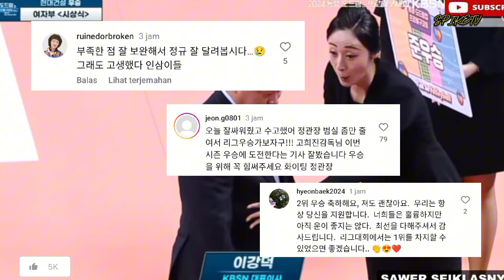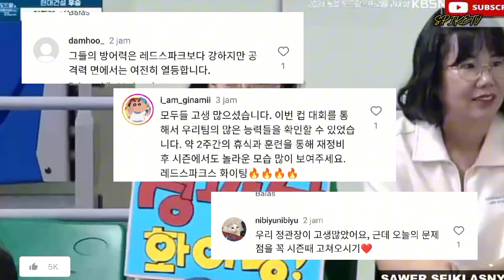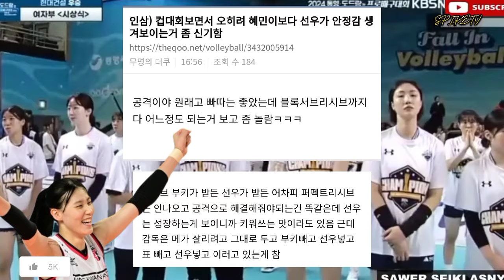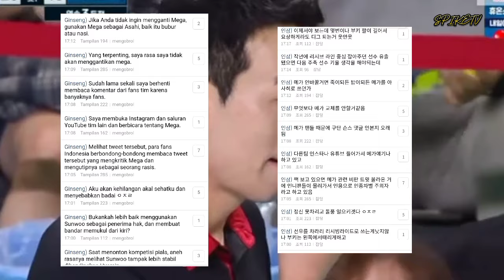Komentar Orang Korea setelah Red spark kalah melawan Hyundai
Penampilan Red spark di partai final melawan hyundai banyak menerima kritikan, khususnya kepada megawati dan bukilic.

Komentar netizen korea kepada red spark
SEKMEN KOMENTAR 1